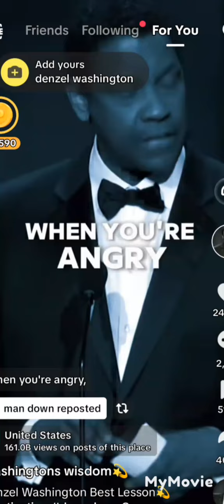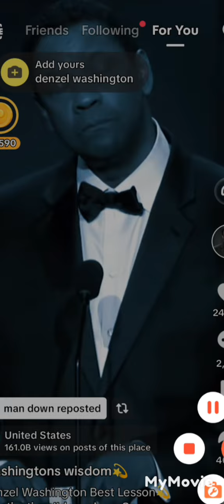11 October 2024